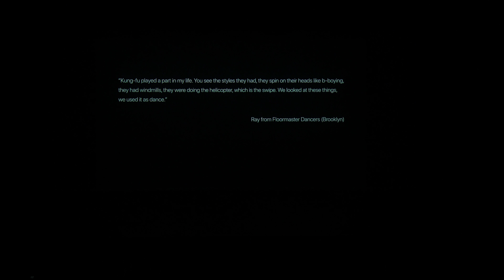HKCC Danso AP 2018【Team D】